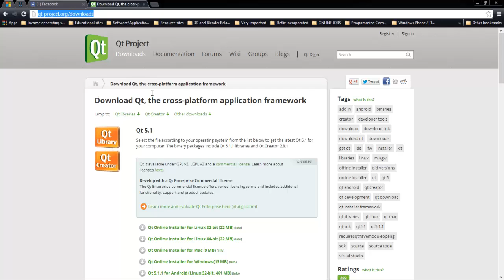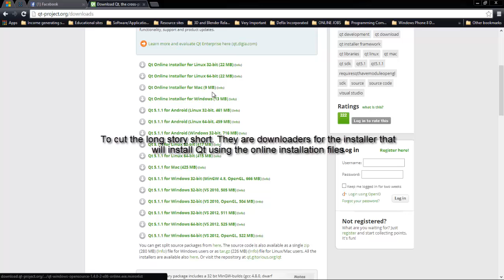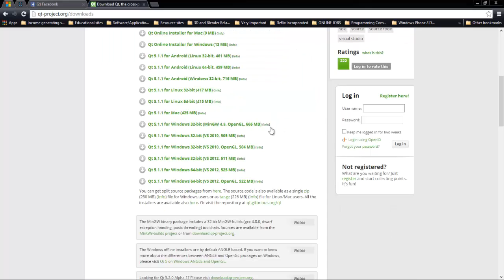C++ Programming tutorial 1 - Getting the tools necessary for C++ software development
In this tutorial I will be taking you through where to get the tools for C++ Programming and C++ software developer. This video is for those who chose C++ as their programming path or for those who just want to learn C++